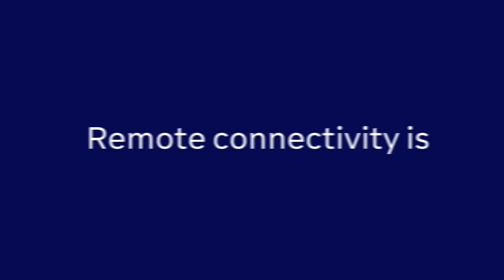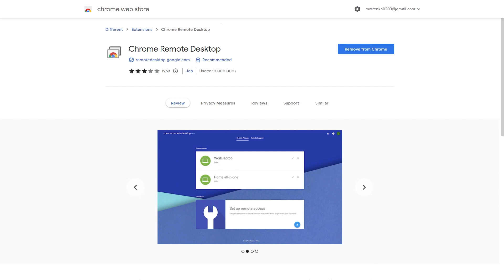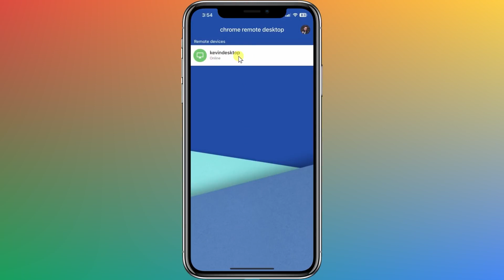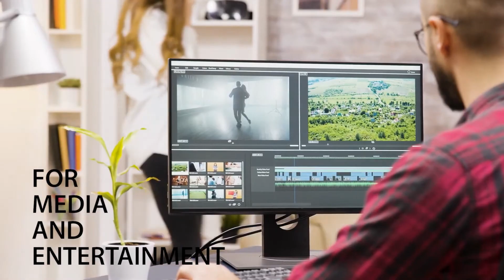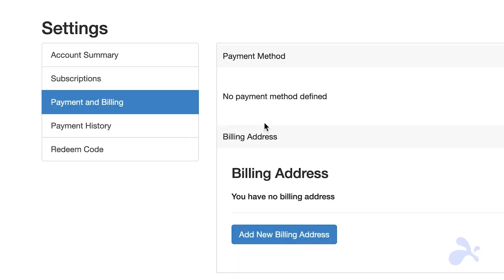Best Remote Desktop Software. TeamViewer | Google Remote Access | Splashtop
In today’s world remote access to computers and devices is becoming increasingly essential for ensuring flexible work and convenient collaboration. There are several remote access programs. Let’s explore three popular services - TeamViewer, Chrome Remote Desktop, Splashtop.